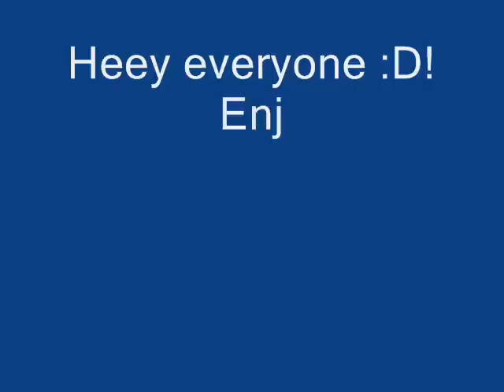avril lavigne - when you're gone + lyrics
Heey everyone :D!
Enjoy this awesome song. :D
lyrics:
I always needed time on my own
I never thought I'd need you there when I cry
And the days feel like years when I'm alone
And the bed where you lie is made up on your side
When you walked away
I count the steps that you take.

The pieces of my heart are missing you
The face I came to know is missing too
All The words I need to hear to always get me through the day
And make it okay, I miss you.

Every thing that I do
Reminds me off you.
And the clothes you left
They lie on the floor

We were made for eachother
Out here forever
I know we were (Yeah yeah)
All I ever wanted was for you to know
Everything I do I'll give my heart and soul
I can only breath I need to feel you here
With me!!